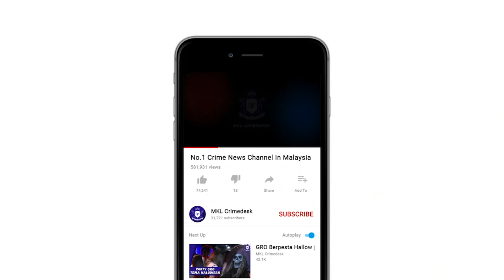MKL Crimedesk | Gerai Datuk Keramat Musnah Terbakar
orang awam panik dan bertempiaran lari menyelamatkan diri.

itu detik cemas apabila beberapa deretan gerai di pasar dato keramat, jalan keramat dalam, kuala lumpur dijilat api.

pusat gerakan operasi kuala lumpur terima panggilan kecemasan pada jam 17:26 petang bergegas menghantar jentera ke lokasi kejadian.

lebih 5 buah jentera dari balai bomba dan penyelamat keramat, setapak, wangsa maju, hang tuah termasuk jentera frt, 4 buah emrs, 2 buah water tanker, 1 buah alp dan 3 buah unit rim dengan
kekuatan 58 orang anggota berada di tempat kejadian.

menurut komander operasi kanan pkpgb mohd suhaimi bin mohd razali setibanya jentera dilokasi kejadian, didapati berlaku kebakaran melibatkan deretan gerai.

sehingga kini operasi pemadaman masih dijalankan.

punca insiden dan anggaran kerugian masih dalam siasatan.